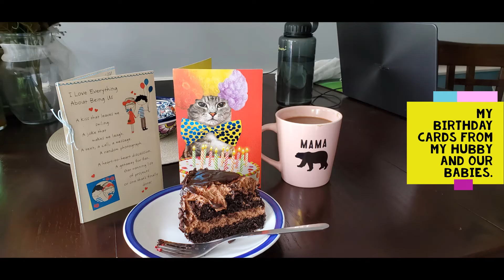Big Milestone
Thank you to everyone who showed their love and most especially to my hubby who prepared everything, from party decorations to cooking. I love you laloves. I am so grateful to have such an amazing family and wonderful friends. Thankful for all blessings in life.